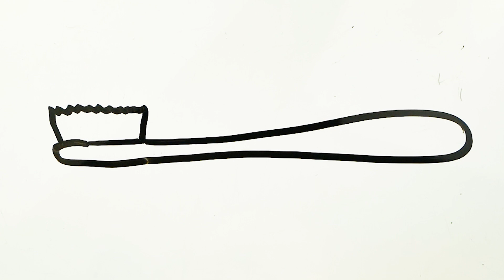How to Draw a Cute Toothbrush Easy ☑️ Drawing on a Whiteboard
How to Draw a Cute Toothbrush Easy on a Whiteboard.